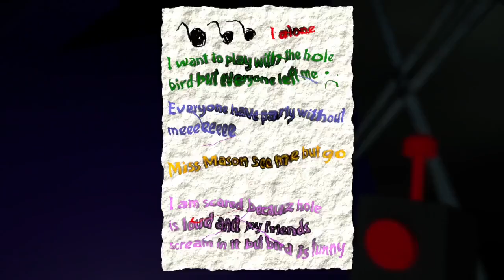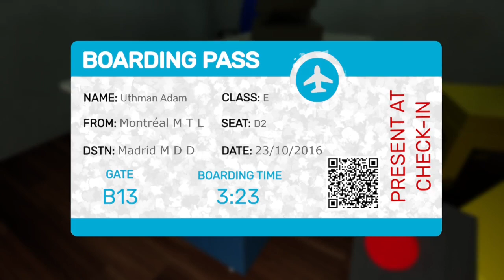THE NEXT POPPY PLAYTIME GAME?! - Garten of Banban (Full Game)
Garten of Banban is a new horror game on steam its free too. This game reminds me of Poppy Playtime but with a twist... Hope you enjoy the video because I very well did enjoy the game.
Like and sub if you want more content like this.